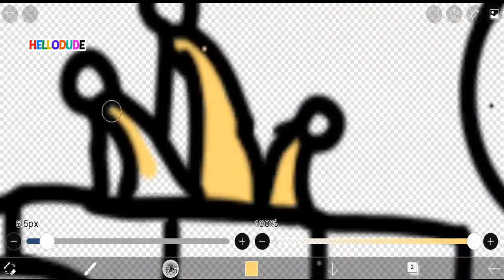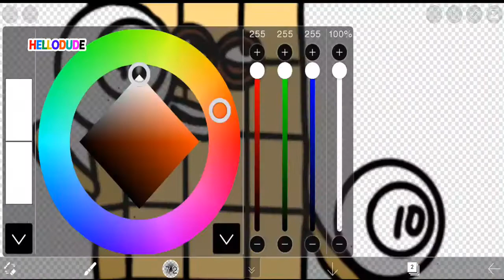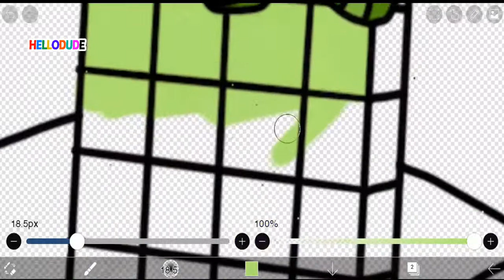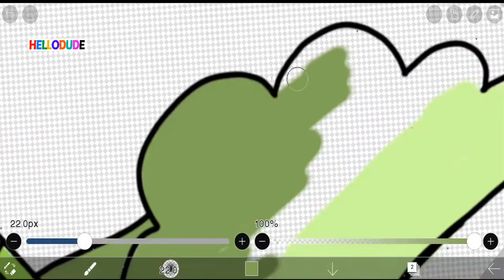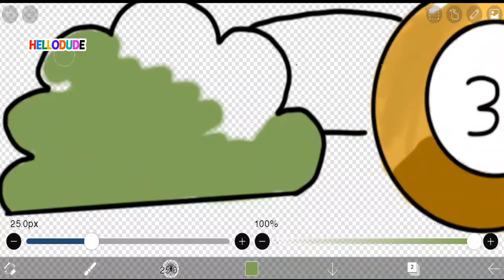Numberblocks - Numberblock 30 Perform Acrobatic Stunts And Make Numberblocks 40 Amazed As a Fanmade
Numberblocks fanmade
Numberblocks song